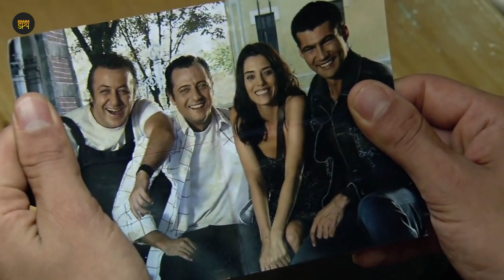Best 6 Thriller Turkish Drama with English subtitles | Drama Spy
Note :-
to accurate information, but No guarantee accuracy. Images are taken from Google Advanced search option.